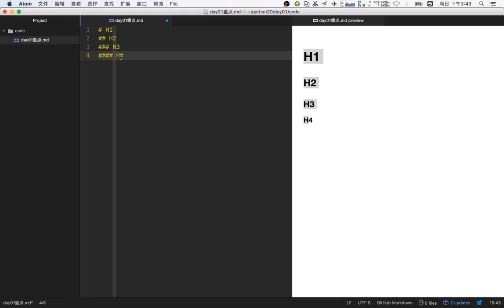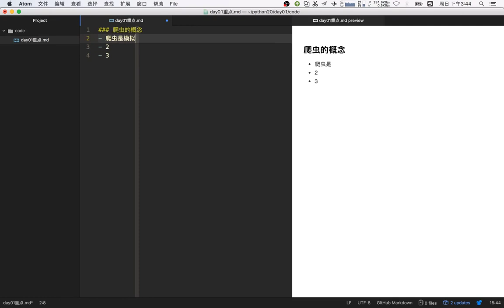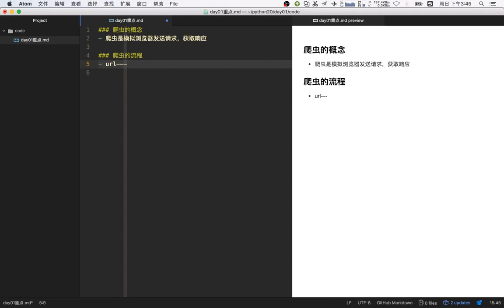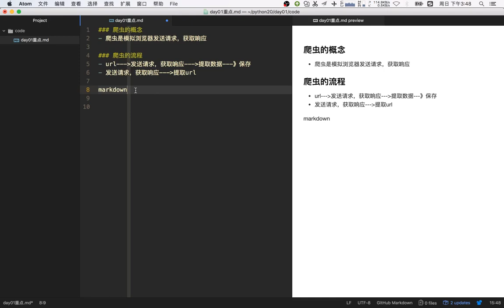18 通用爬虫模块使用丨01 爬虫基本概念丨03markdown介绍